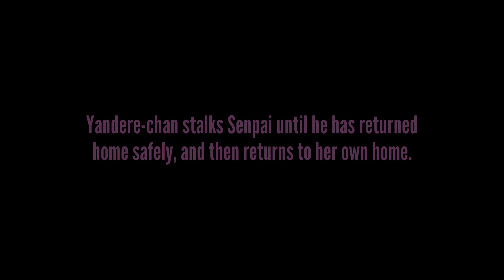Amai Activator - Tuesday | Mod by YANSIM Modding 1734 🧡𝗬𝗮𝗻𝗱𝗲𝗿𝗲 𝗦𝗶𝗺𝘂𝗹𝗮𝘁𝗼𝗿🧡